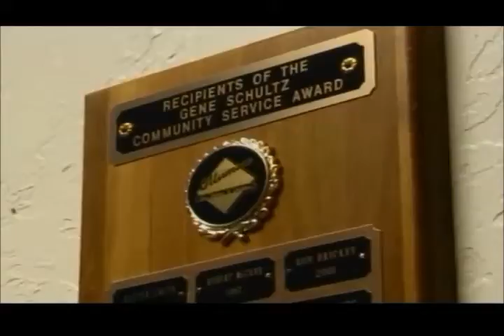Chamber of Commerce accepting nominations for Gene Schultz award